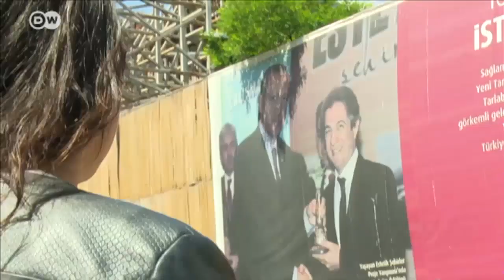Arne Lietz - Interview Deutsche Welle: Lage in der Türkei - 23.06.16 (Englisch)